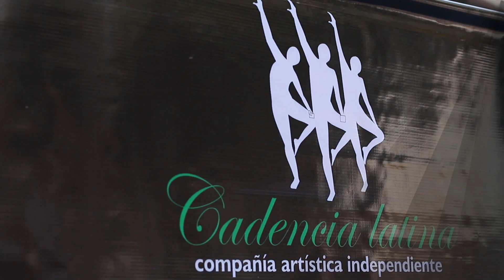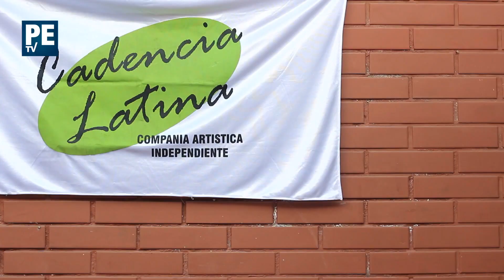Permitido Estacionar TV - Backstage de la Prod. Fotográfica para la Nueva Gala de CADENCIA LATINA